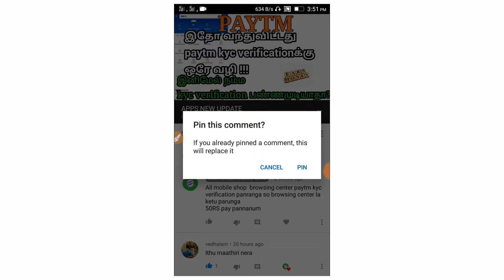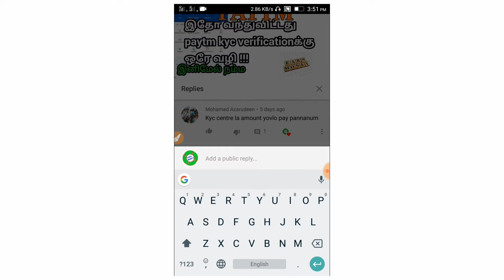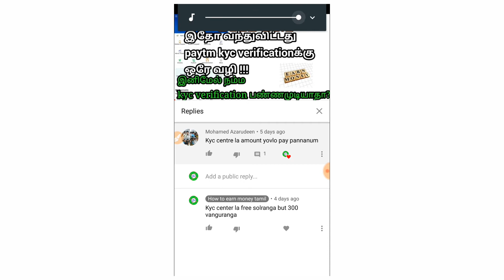Youtube comment box 3 features tamil